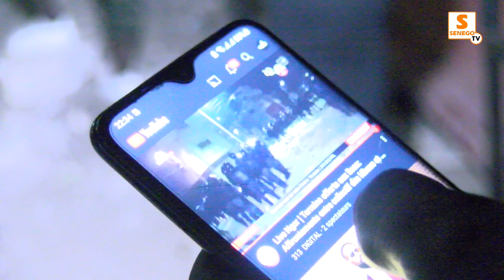Ngor : affrontement entre les gendarmes et la population, plusieurs blessés